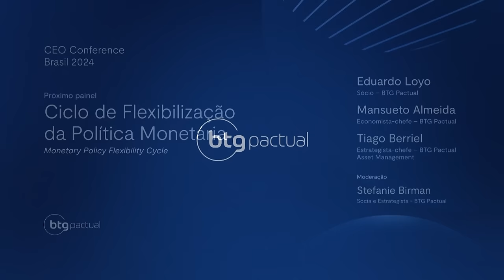CEO Conference 2024: entenda sobre o ciclo de flexibilização da Política Monetária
Moderados por Stefanie Birman, sócia do BTG Pactual, Eduardo Loyo, sócio do BTG Pactual, Mansueto Almeida, economista-chefe do BTG Pactual, e Tiago Berriel, estrategista-chefe do BTG Pactual Asset Management, falam sobre o ciclo de flexibilização da Política Monetária.